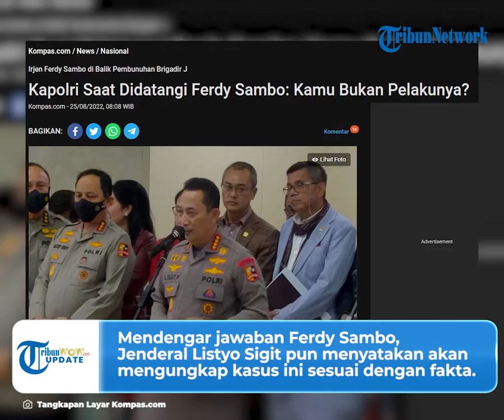Sambo Temui Listyo Sigit Seusai Tembak Brigadir J, Kapolri: Kamu Bukan Pelakunya? Saya akan Ungkap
TRIBUN-VIDEO.COM - Kapolri Jenderal Listyo Sigit Prabowo mengaku bertemu Ferdy Sambo seusai Brigadir J tewas.

Dalam pertemuan itu, Jenderal Listyo langsung menanyakan apakah Ferdy Sambo merupakan pelakunya.

Hal tersebut disampaikan Jenderal Listyo saat Rapat Dengar Pendapat (RDP) pada Rabu (24/8/2022).

Dalam rapat tersebut pihaknya mengungkap sejumlah fakta.

Ia pun membeberkan sejumlah percakapannya dengan Ferdy Sambo terkait kematian Brigadir J.

Rupanya Ferdy Sambo menemui Jenderal Listyo seusai insiden di rumah dinas Kompleks Polri Duren Tiga, Jakarta Selatan.

Dalam kesempatan tersebut, Kapolri langsung mencecar Ferdy Sambo terkait keterlibatannya.

Saat itu Ferdy Sambo menyampaikan kepada skenario awal peristiwa Duren Tiga.

Mendengar jawaban Ferdy Sambo, Jenderal Listyo Sigit pun menyatakan akan mengungkap kasus ini sesuai dengan fakta.

"Kami didatangi oleh Ferdy Sambo , saat itu saya tanyakan, kamu bukan pelaku? Karena saya akan ungkap kasus ini sesuai fakta," papar Sigit kepada Komisi III.

Seusai pertemuan itulah, Kapolri membentuk tim khusus (timsus) Polri untuk mengusut kasus kematian Brigadir J.

Ia hendak membuktikan apakah Ferdy Sambo terlibat dalam kematian ajudannya sendiri.

Dan terbukti Ferdy Sambo merupakan dalang dari pembunuhan berencana yang kini sudah ditetapkan sebagai tersangka.

(Tribun-Video.com/Kompas.com)

Artikel ini telah tayang di Kompas.com dengan judul "Kapolri Saat Didatangi Ferdy Sambo: Kamu Bukan Pelakunya?",